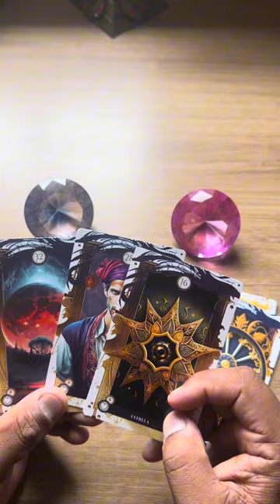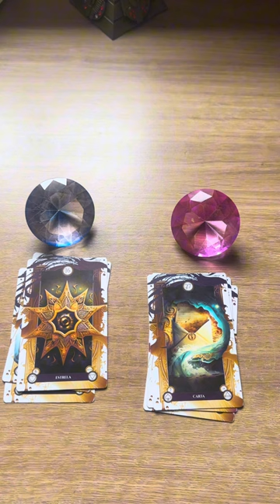🩵 Essa pessoa te ama? ✔️ TAROT RESPONDE " 💘